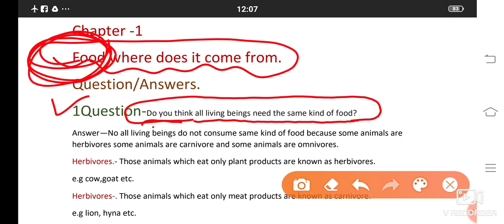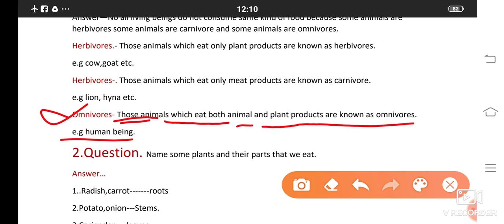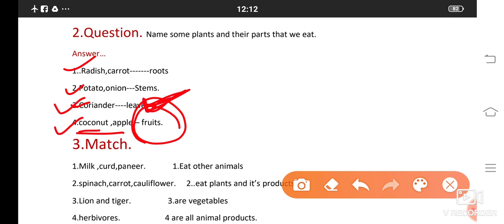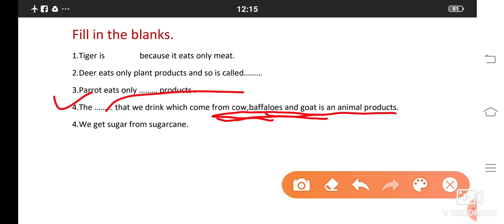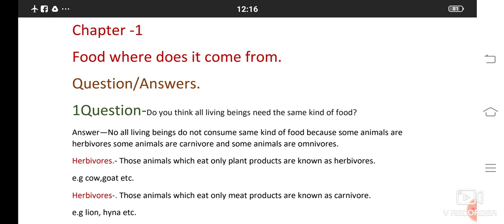Class 6th science chapter 1 exercise.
Chapter 1 exercise class 6thb science.